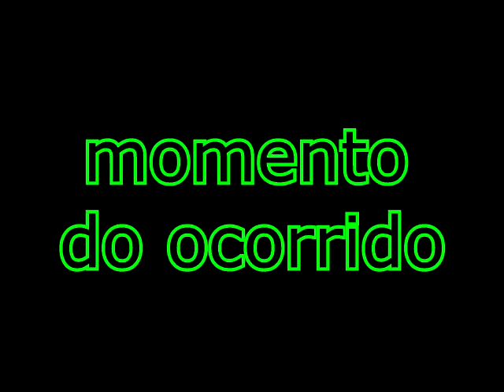Minecraft ♦♦♦ Trap Mitica ♦♦♦com daisekai